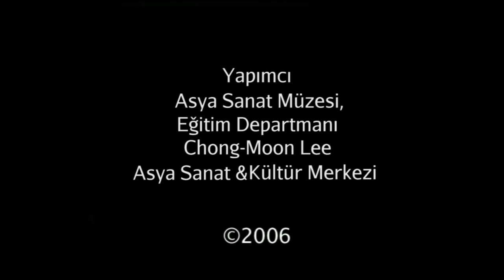Nara, Japonya’nın Eski Tapınakları (Asya Sanat Müzesi / Japonya)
Ancient temples of Nara Japan